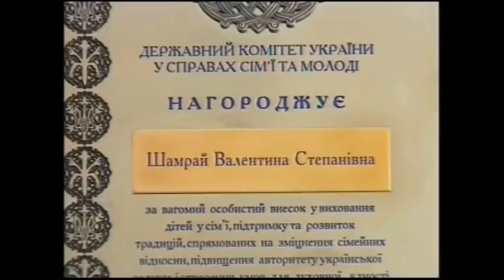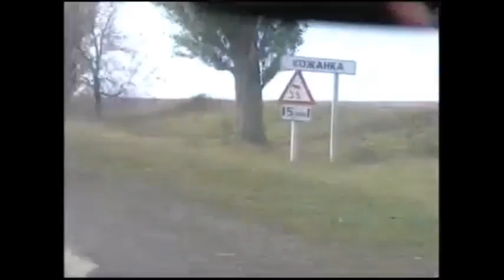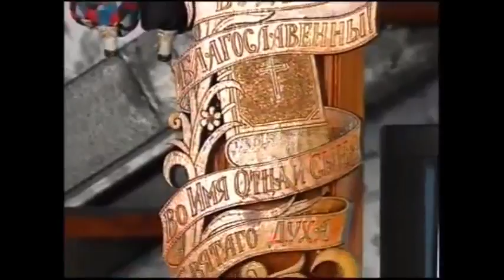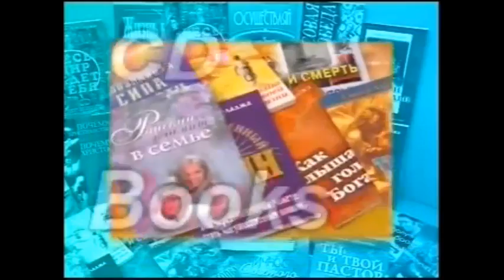TV PROGRAMS WITH DR. SUNDAY ADELAJA - •Embassy of God is Foster house